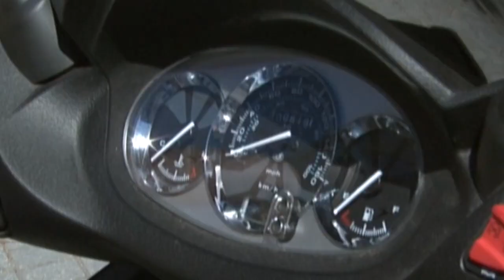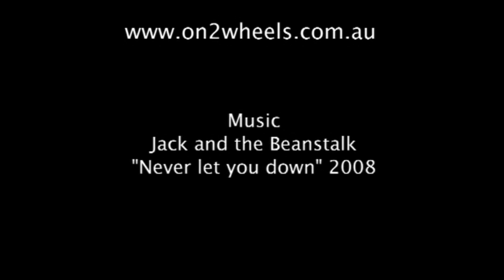On 2 Wheels S1 Ep2